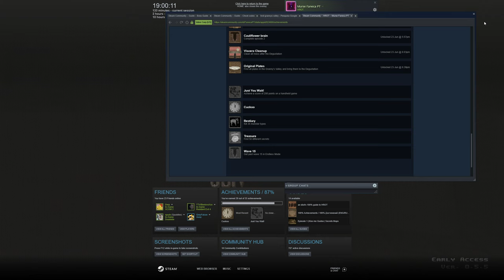HROT - Cuckoo Achievement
Do you know how clocks work?
Just launch the game and get to the room in Granny's Valley (E2M7) with the cuckoo clock just before it rings at a new hour and you'll get the achievement.